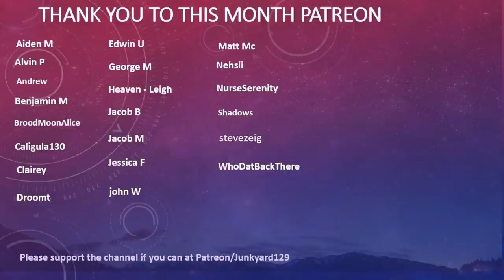We Dragged and Cleaned the SAME BODY!!!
Talk about overkill. Or you know, a spotless job. First you got to bring the "trash" to a corner, before you sweep it up - you know?

That's the logic behind the combo of Undertaker and Janitor. Let's see how clean this gameplay with DumbDog and I can get.

Normal attendees to my lobbies?

Come on to the Server, the Minecraft IP:
play.junkyard129.net